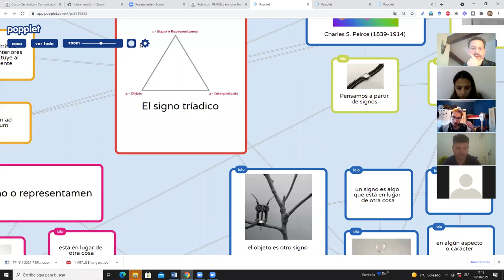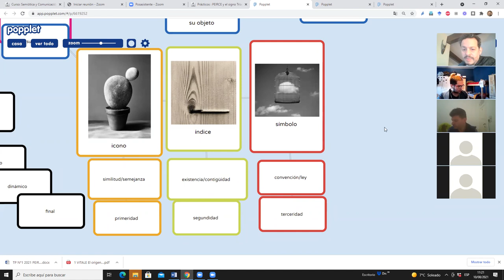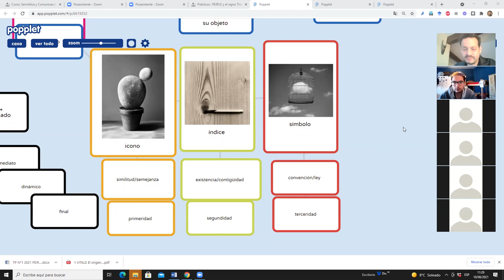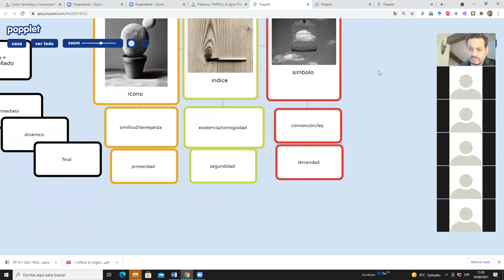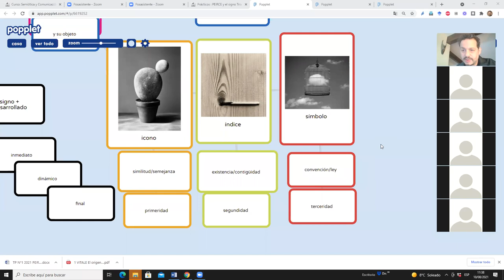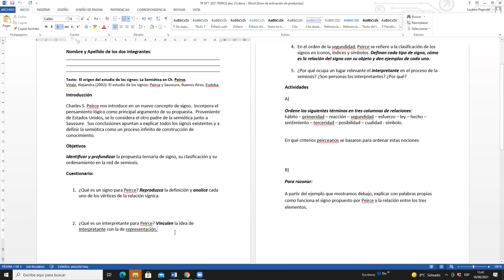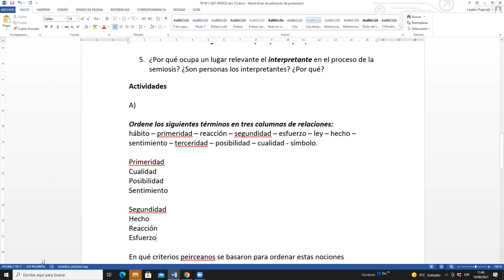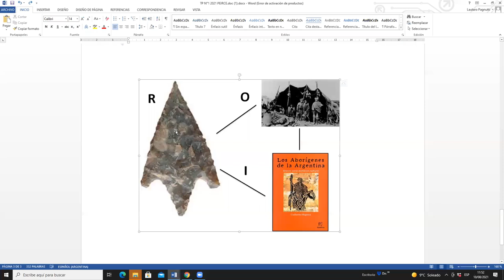PEIRCE TERCERA PARTE